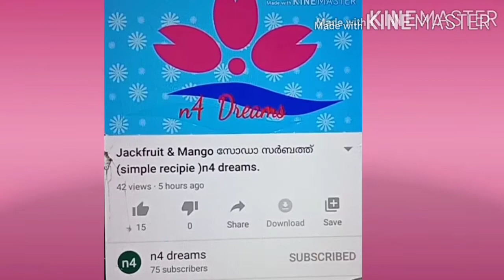കറക്കുകോഴി ഒരു കിടിലൻ കോഴി (chicken recipie)n4 dreams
n4dreams mainly concentrated by cookking, sewing&others. Today's special കറങ്ങുന്ന കോഴി.
Ingrediants:കോഴി :1
                    മുളക്പൊടി -ഒന്നര സ്പൂൺ
                   മഞ്ഞൾപൊടി-അര സ്പൂൺ
                    ഉപ്പ്              -ആവശ്യത്തിന്
                    ഗരം മസാല -ഒന്നര സ്പൂൺ
                 കുരുമുളക് പൊടി -ഒന്നര സ്പൂൺ
വെളുത്തുള്ളി. ഇഞ്ചി പേസ്റ്റ് -രണ്ടു സ്പൂൺ
              തക്കാളി പേസ്റ്റ്        -മൂന്നു സ്പൂൺ
മല്ലിയില. കറിവേപ്പില പേസ്റ്റ് -ഒന്നര സ്പൂൺ
                     തൈര്            -രണ്ടു സ്പൂൺ
ചെറിയ നാരങ്ങ -            ഒരെണ്ണം
ഓയിൽ or വെളിച്ചെണ്ണ, -രണ്ടു സ്പൂൺ